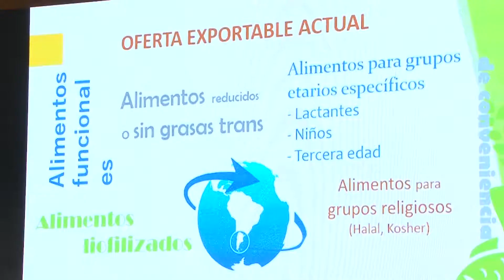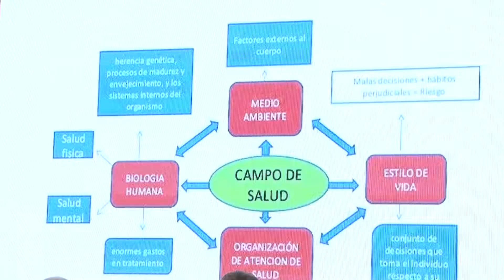(2) Finalizó la 2° jornada de La Semana de la Agricultura y la Alimentación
El foro que llevan a cabo la Secretaría de Gobierno de Agroindustria y la Organización para la Alimentación y la Agricultura tuvo su segunda jornada que comenzó con un saludo del presidente de la Nación, Mauricio Macri, remarcando la importancia de producir alimentos para cooperar con la reducción del hambre.